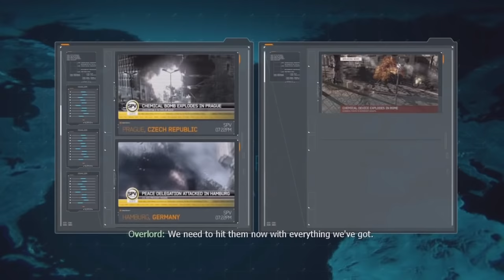Modern Warfare 3 Walkthrough - Mission 7 "Goalpost"